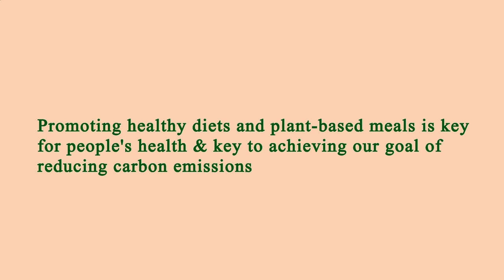Close to Me Restaurant Manhattan 10001 NY, New York County, New York, United States